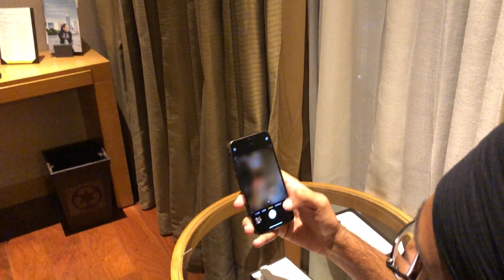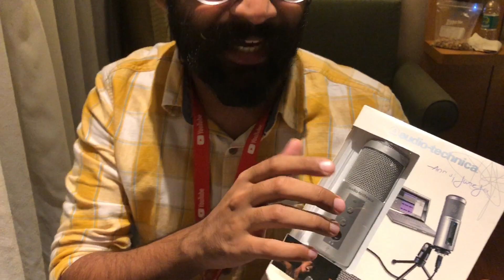Sikhwarrior unboxing MY Apple iphone 11Pro Gold Funny 🤣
Sikwarrior unboxing my Apple iphone 11pro Gold 64gb with funny commentary😁 in the hotel room, this video was recorded from iphone 8.

STREAM TIMINGS: 10am to 1pm & 9pm to 11pm Everyday

MY PC SPECS:

Processor: AMD RYZEN 7 2700 8 Core =
Motherboard: MSI B450 Tomahawk MAX =
Ram: Corsair Vengeance LPX DDR4 16GB DDR4 3000MHz =
Graphics Card: RTX 2060 Super Founders Edition 8GB
Keyboard: HP Omen Sequencer 2VN99AA =
Mouse: Logitech 502 Hero Gaming Mouse =
Headphones: RedGear Cosmos7.1
& Skullcandy Crusher Wireless =
Led: LG 20" =
24inches AOC Curved Monitor =
HDD: 500 WD =
SSD: 120GB Kingston =
+250gbWD Green =
Power supply: Corsair VS 550 Watt =
Webcam: Logitech C922 Pro =
Cabinet: Cooler Master Box MB511 RGB =
MIC: Audio Technica ATR 2500 =
Redgear Cosmos 7.1 =

MY STEAM ID: dishant41